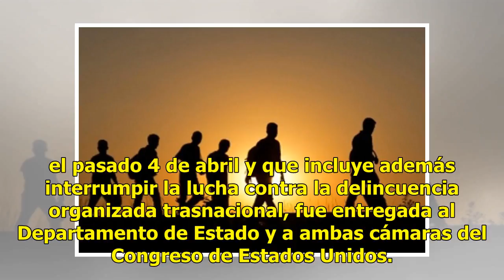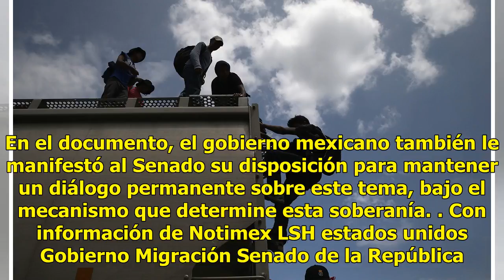Senado de la República entrega pronunciamiento a gobierno de EU sobre migración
Entrega pronunciamiento a gobierno de EU sobre migración. (Archivo/Getty Images) El pronunciamiento del Senado de la República para que México suspenda cualquier colaboración en materia migratoria con Estados Unidos, tras la decisión del presidente Donald Trump de enviar a la Guardia Nacional a la f...